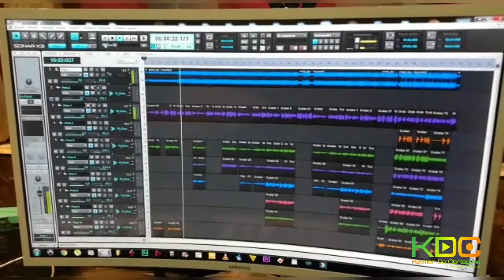La Number One - EDDY JAY [Nuevo] [ preview ] Ludwing Watts